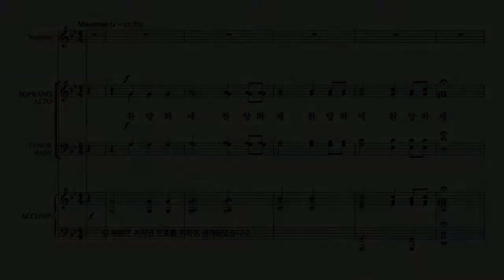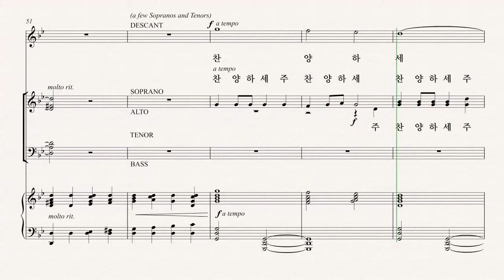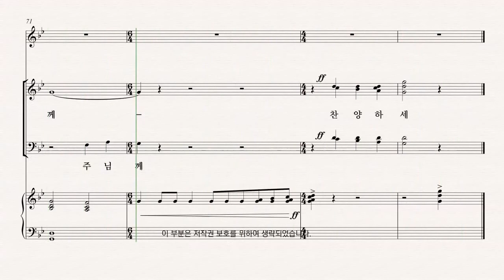[부활절 칸타타] Joseph M. Martin '온 맘 다해' 03.그가 행하신 놀라운 일 파트연습 - B